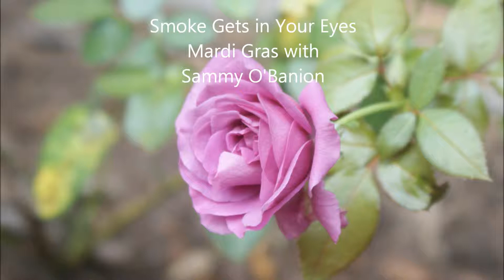Smoke Gets in Your Eyes -- Mardi Gras; Sammy O'Banion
My love is true.